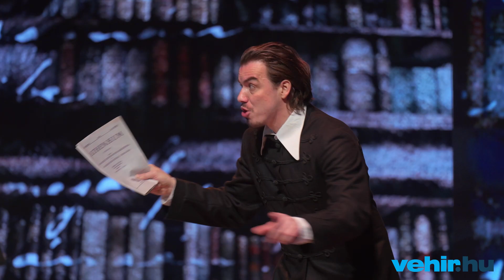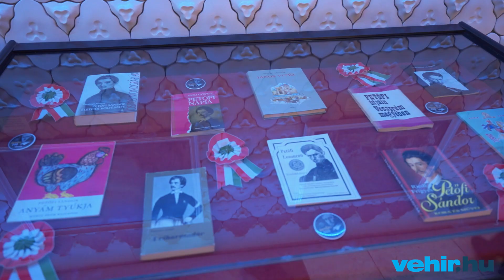Petőfiről a kulisszák mögött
A Veszprémi Petőfi Színház a napokban mutatta be a színházuk névadójáról szóló előadást, a Petőfifjút. A költő születésének kétszázadik évfordulója alkalmából most majdnem minden kulturális intézményben Petőfiről van szó. Nézzük, hogyan dolgozta fel az életművét a Veszprémi Petőfi Színház. Videónkban bepillantottunk az alkotói folyamatba, de a közönséget sem hagytuk kérdések nélkül.